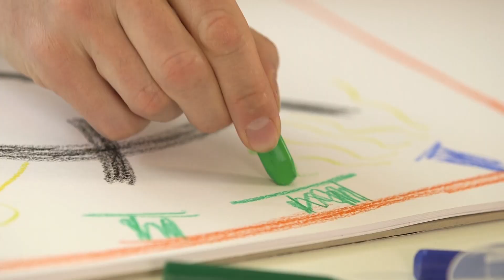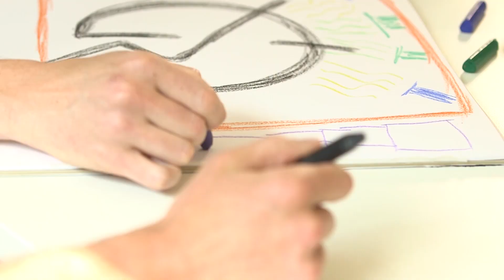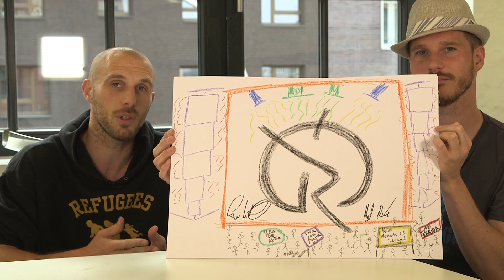Irie Révoltés: "Deutschlands Flüchtlingspolitik ist eine Schande"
Treibende Partybeats und klare Messages - das ist die Musik der neunköpfigen Irie Révoltés. Die beiden Brüder Mal Élevé und Carlito erklären uns per Buntstift, wie Pegida und Flüchtlingspolitik die Songs im neuen Album prägen.